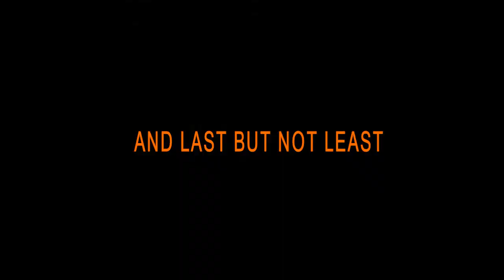Last But Not Least / BULAWAYO, ZIMBABWE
Going Mad By Myself